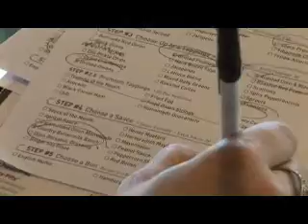The Counter Walnut Creek movie trailer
Trailer for the Counter in Walnut Creek